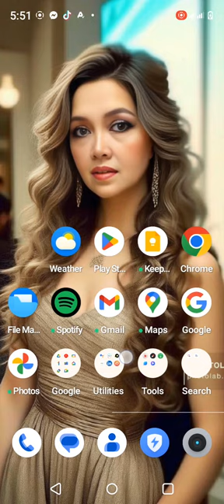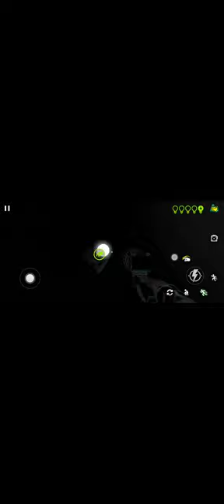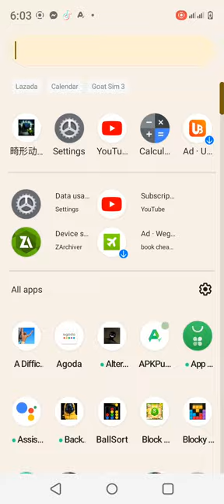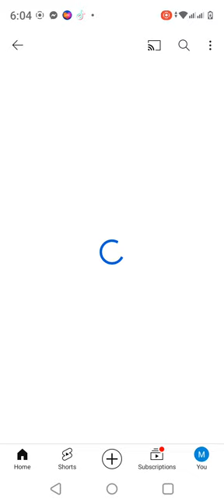zoonomaly gameplay and download